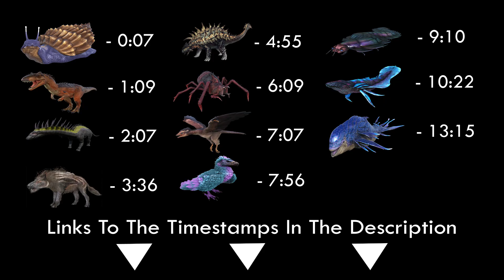Ark - Dinosaur Color Regions - A Dinosaurs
We have displayed all the color regions for all Dinosaurs to help customize the look of your Dinos the way you want, easily and efficiently.

Timestamps for all the Dinosaurs Color Regions:
0:07 - Achatina Color Regions
1:09 - Allosaurus Color Regions
2:07 - Amargarsaurus Color Regions
3:36 - Andrewsarchus Color Regions
4:55 - Ankylosaurus Color Regions
6:09 - Araeno Color Regions
7:07 - Archaeopteryx Color Regions
7:56 - Argentavis Color Regions
9:10 - Arthropluera Color Regions
10:22 - Astrocetus  Color Regions
13:15 - Astrodelphis Color Regions

To manually adjust the color regions on dinosaurs using the Admin Commands, use this command:

admincheat SetTargetDinoColor 0 6

The number 0 is the region and the number 6 is the color, to find a full list of colors available in Ark follow this link:

Music
Colony - Tubebackr
Artist: tubebackr
Track: Colony